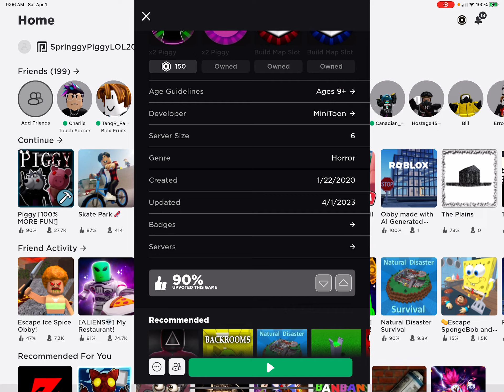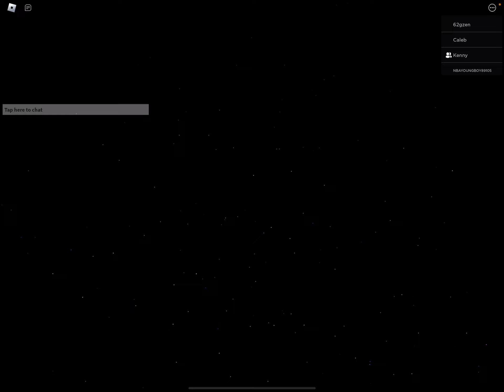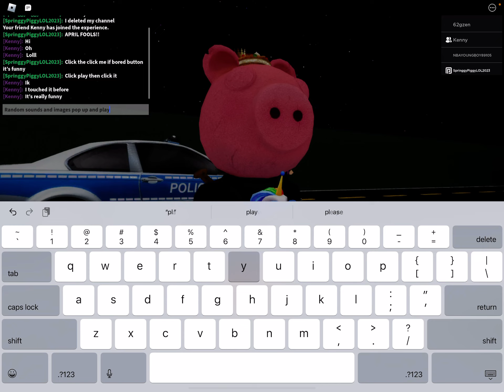piggy 100% more fun! April fools update! ;) :D